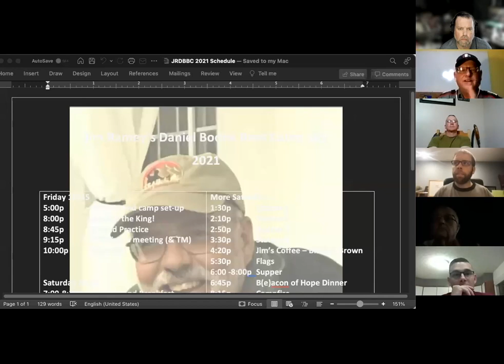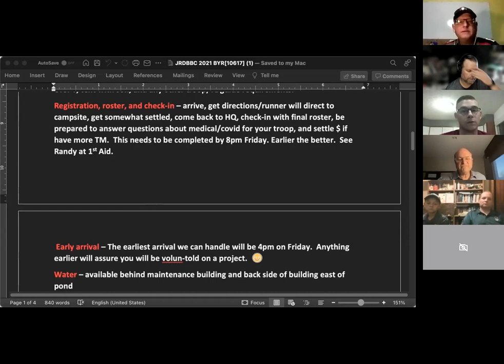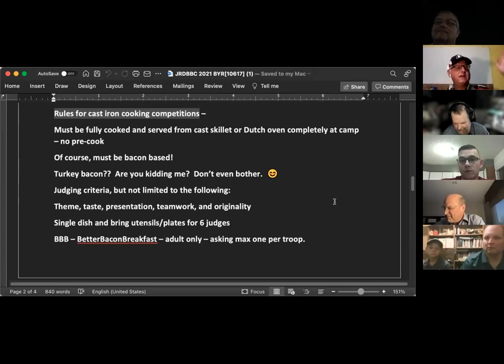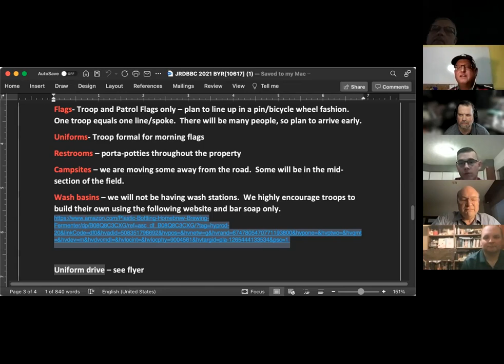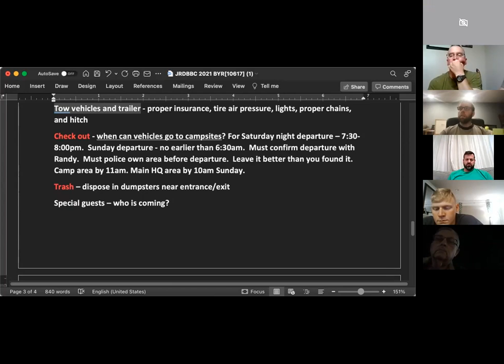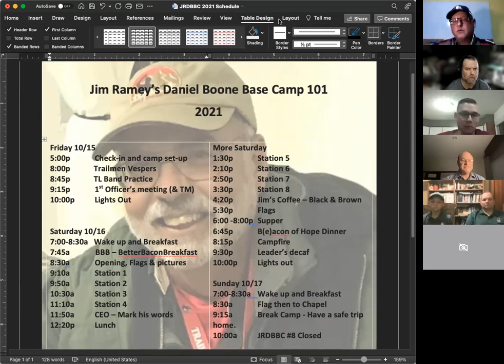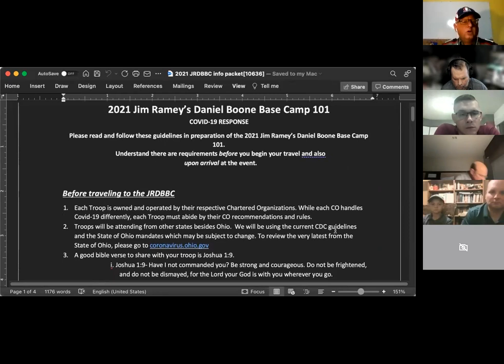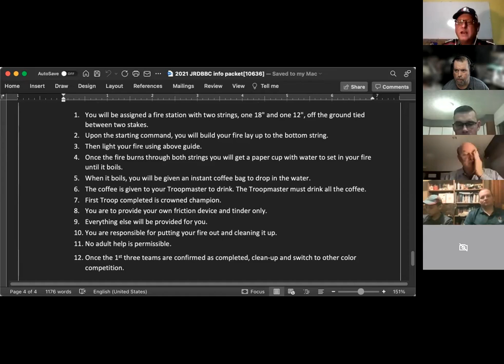Before You Roll to Jim Ramey's Daniel Boone Base Camp 101 2021 edition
helpful information in preparing your troop to benefit the most from the 2021 JRDBBC101!